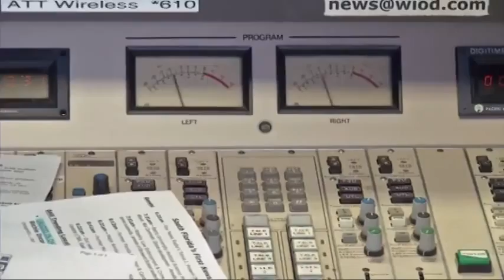Richie Incognito 'Trying to Weather the Storm'